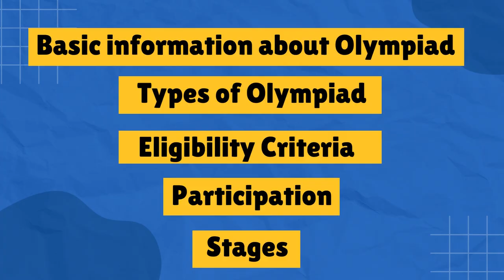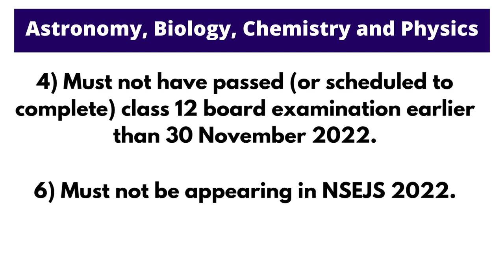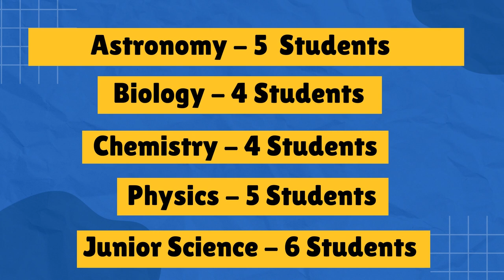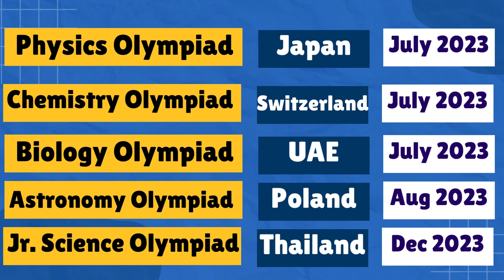International Olympiad | Organized by Homi Bhabha Centre For Science Education | Class 10 / 12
Let's Explore the world of Innovations.

Hello everyone , hope you are doing well . This video is all about International Olympiad . In this video I have talked about Eligibility Criteria , Enrollment procedure ,  How to prepare for Olympiad Exam and 5 Stage process of Olympiad.

Time Stamps
Intro: 0:00 - 0:32
Basic Information about Olympiad : 0:33 - 1:02
Eligibility Criteria : 1:03 -  1:58
How to participate : 1:59 - 2:51
Stage 1 (National Standard Exam) : 2:52 - 3:24
Stage 2 ( Indian National Olympiad ) : 3:25 - 3:35
Stage 3 (Orientation cum selection training camp) : 3:36 - 4:36
Stage 4 ( Pre-departure training camp) : 4:37 - 4:44
Stage 5 (International Olympiad ) : 4:45 - 5:51
How to prepare for exam  : 5:52 - 6:19
Outro : 6:20 - 6:40

physics olympiad , physics olympiad books , physics olympiad syllabus, physics olympiad questions and solutions,
chemistry olympiad , chemistry olympiad books , chemistry olympiad syllabus, chemistry olympiad questions and solutions , exam for class 12 , exam for class 10 ,
physics olympiad class 11, physics olympiad lectures , olympiad me participate kaise kare, how to register for olympiad ,  olympiad me kya hota hai,  olympiad me kaise question aate hai , olympiad me registration kaise kare.